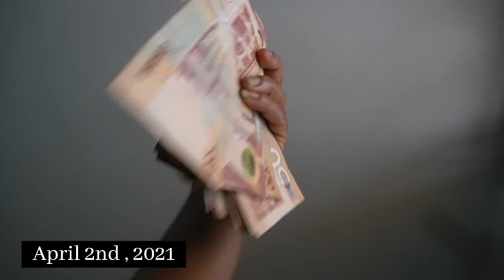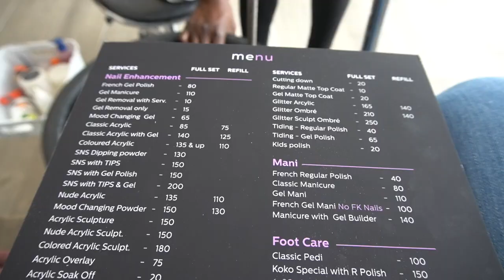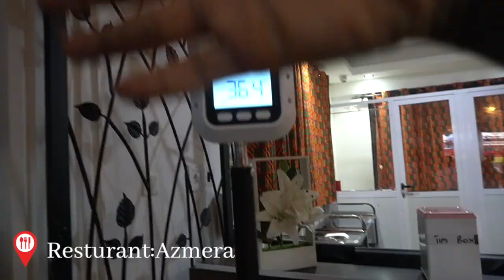VLOG: MADE IT TO GHANA FINALLY| I NEEDED A VACATION| GHANA LIVING| EASTER IN GHANA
Hey loves welcome to my life, I took a well needed vacation after a whole year of not resting.This trip has been good for me spiritually, physically and mentally.  I hope you guys enjoy experiencing Ghana with me.

Nurse Michele's Services to aid in your career success